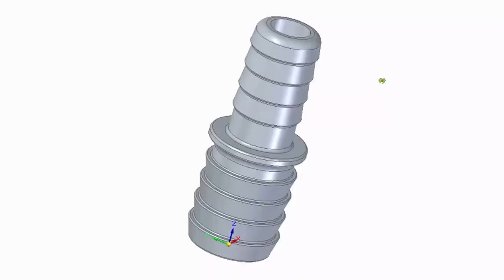Proč 3D tiskárna? - 4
Potřeboval jsem nějakou redukci na trubičky, asi by se dala koupit, ale než ji někde shánět, tak jsem si je nakreslil za cca 30 min.
Pak ještě napasovat a utěsnit nějak ty 3 hadičky do 32HT. Tak tohle se opravdu asi fakt nedá sehnat. Kreslení mi zabralo cca 2 hod. (trochu jsem s tím hrál :)), tisk 2x redukce  a 3x na 32HT byl dohromady cca necelých 5hod.

Tiskárna  Creality CR-6 SE
Filament PETG Aurapol